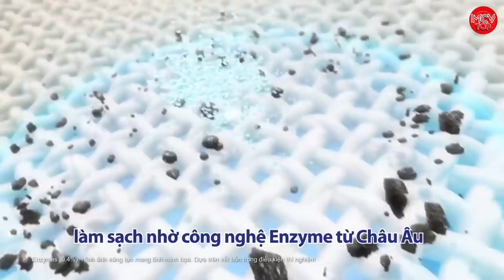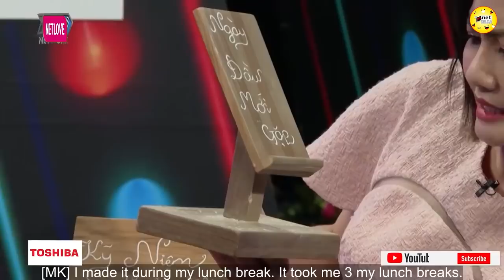Mới mới chào đời đã bị mẹ bỏ ngoài đường, MC Hồng Vân không thể kìm được nước mắt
shortlink=MCVTYoutube&pid=MCV_YOUTUBE&c=MCV_YOUTUBE

MC Hồng Vân không thể kìm được nước mắt, Đâu Khổ " Đứt Từng Khúc Ruột "